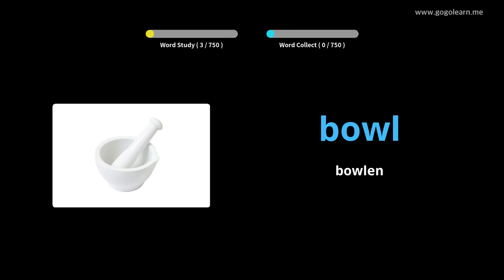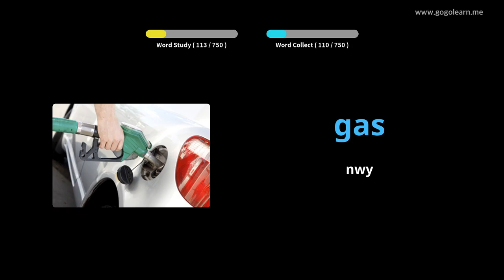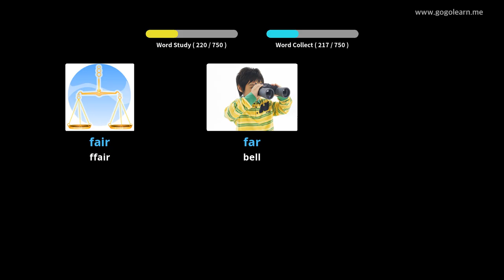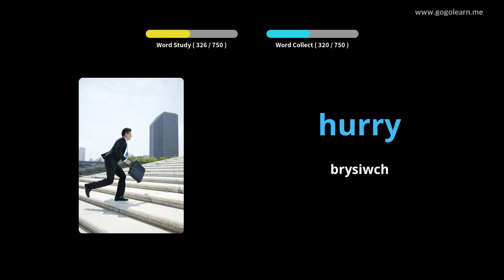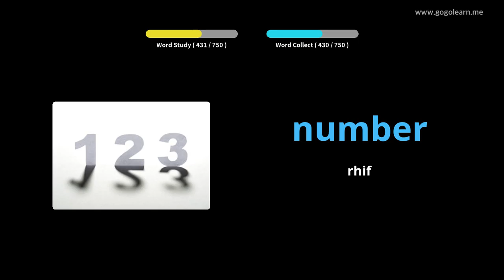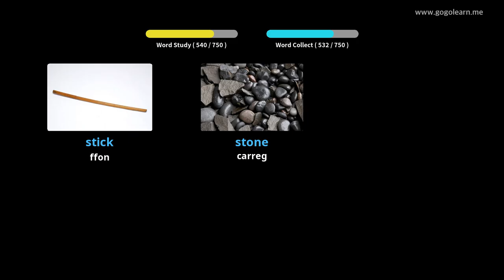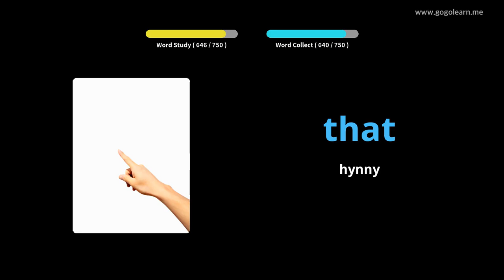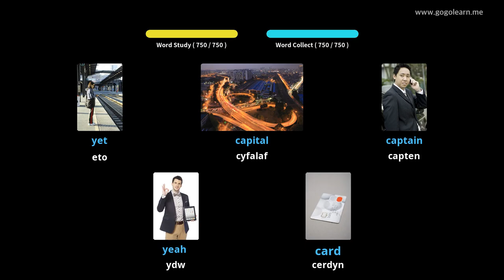Geirfa Saesneg plant |Golearn